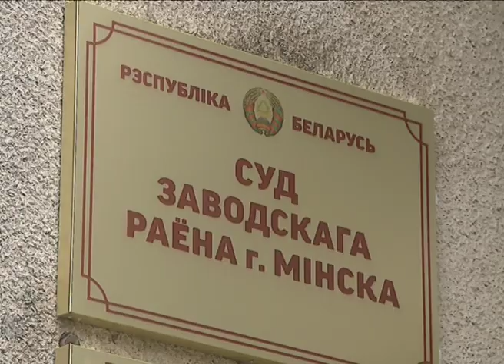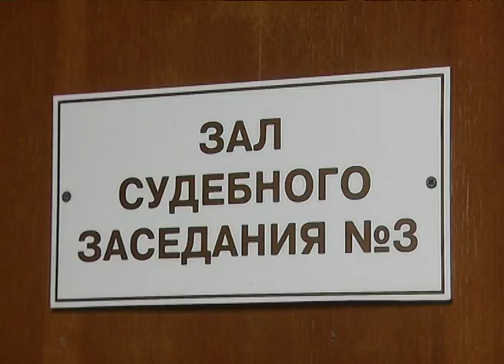Мошеннику, присвоившему $750 тыс. дали 11 лет тюрьмы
Владимир Королёв: "Вот уже 1,5 года семья Сенько наблюдает за этим жилищем из окна своего старого дома. Изрезанные трещинами и покрытые грибком срубы теперь годны лишь под снос. А ведь дом мог стать новой гордостью в семье"

За эту постройку Александр и Мария Сенько заплатили $20 000 – последний транш в 5 000 семья, понимая махинации, решила не платить. Да поздно.

  История у этой семьи такая же, как и у десятков других пострадавших. В интернете нашли объявление по строительству домов из срубов, заключили договор, регулярно, как прописано в документе, давали деньги. А дом не строился.

Эти кадры мы снимали в мае 2015 г. Здесь разница лишь в населённом пункте. В Бегомле семья Батуры рассказывала о том, что в 2011 году они полностью рассчитались перед застройщиком за дом, который так и не достроили.

11 лет строгого режима с конфискацией имущества. Это больше, чем просила сторона обвинения. Но вот пострадавшим, от действий афериста, никак не легче. $750 000 в эквиваленте – это та сумма, которую десятки заказчиков «ДопПроектДрева» доверили Андрею Клезовичу.

Теперь по документам очень красивый переговорщик – нищий бездомный. Дорогие автомобили оформлены на его родственников, а вся жилплощадь – на друзей, в квартирах которых и ютится  многодетная семья Клезовича.

Как получилось, что за год жена и дети афериста оказалась без квартиры – ещё предстоит разобраться. Так же суд не поставил точку в отношении тех людей, кому Клезович построил частично дома, а это ещё десятки обманутых семей. Каждый такой эпизод выделен в отдельное судопроизводство. Так что смело можно ожидать ещё не один судебный процесс в отношении Андрея Клезовича – нищего миллионера. Владимир Королёв, Александр Каранкевич и Денис Гатилло. Зона Х. Итоги недели.